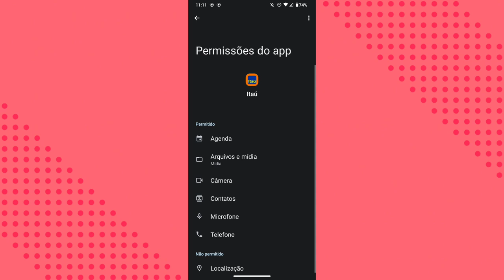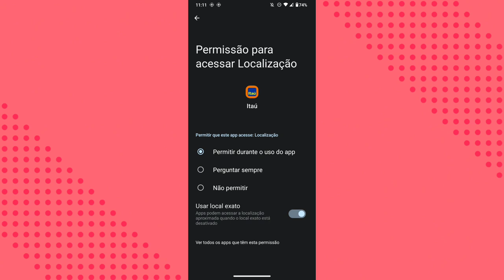Como ligar a localização do celular no aplicativo ITAÚ